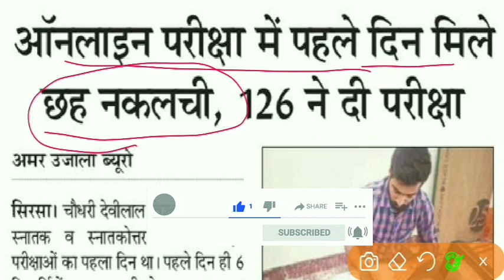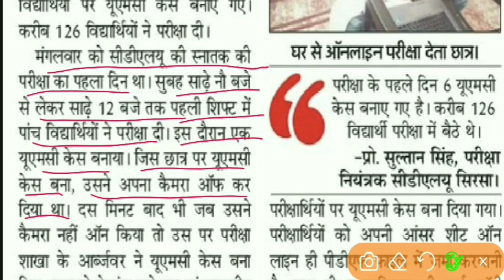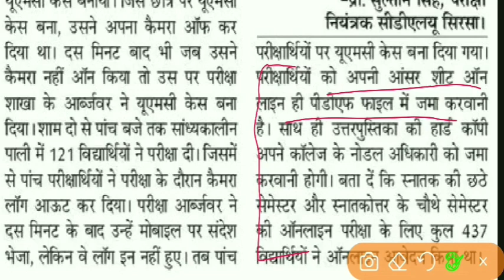cdlu university sirsa exam 2020 | आप ये गलती मत करना 😫 | cdlu news | cdlu b.ed exam 2020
cdlu b.ed exam date sheet 2020,cdlu b.ed exam 2020,cdlu exam news today,cdlu university sirsa admission 2020,cdlu university sirsa exam 2020,